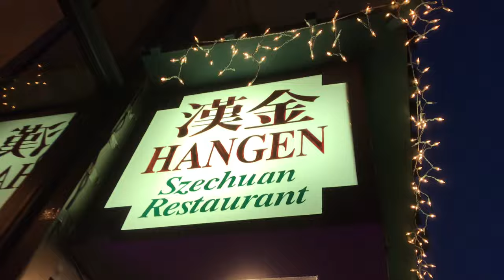VLOG#S-MY 24th BIRTHDAY IN 4K! 🎂 (Oct 3-9, 2016)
1st time vlogging with my iPhone in 4K...mostly. Also, it's my birthday!